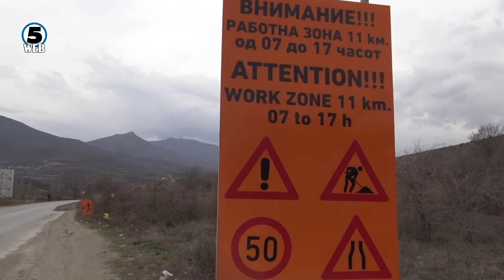Битиќи и Бочварски во Прилепскиот регион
Вицепремиерот Битиќи и министерот за транспорт и врски Бочварски во Прилеп и прилепско во инспекција на реализацијата на  инфраструктурните проекти.